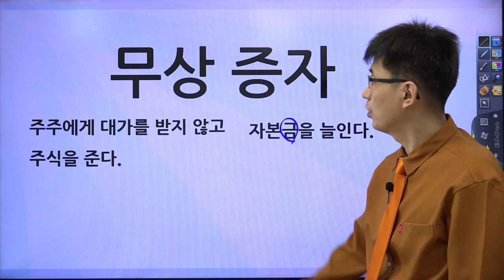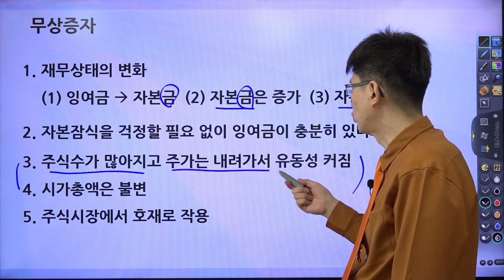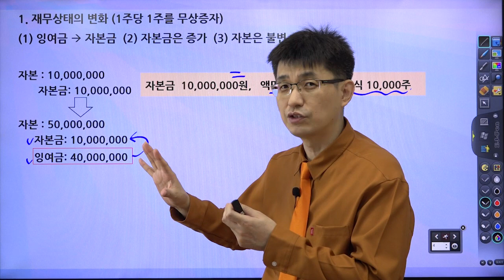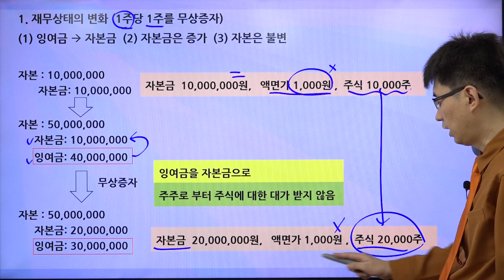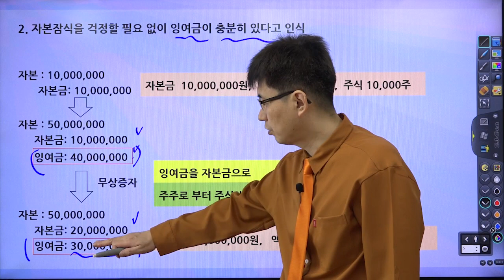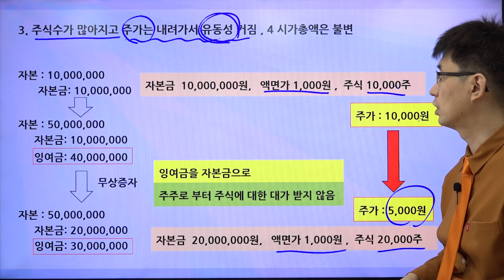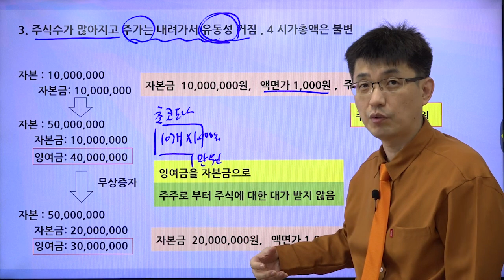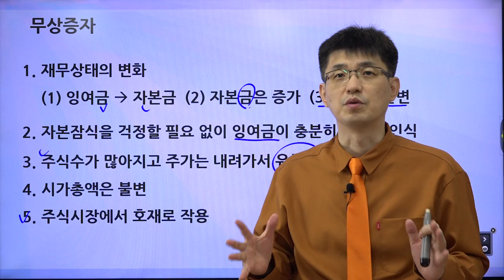[초보 주식 용어 10] 무상증자 1 | 강사 윤성종[너무쉬운 금융용어 경제용어 54]